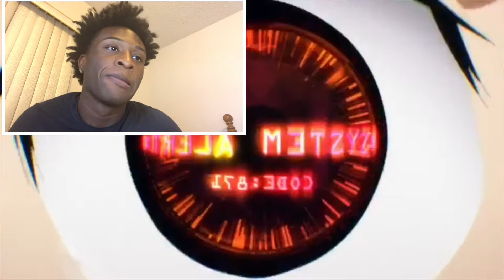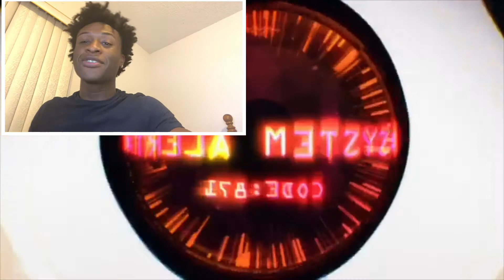Convolk - worried sick | reaction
In this video I’ll be reacting to Convolk - worried sick! This video contains a lot of interesting and cool content from Sad boy vibes hope you enjoy.